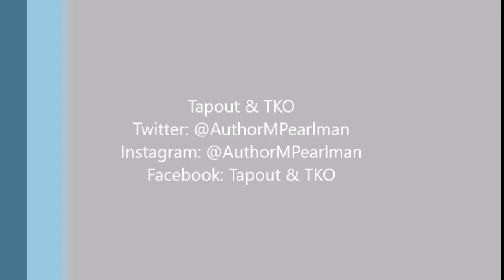Episode 259: Adam Fugitt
Caught up with LFA 51 Competitor, Adam Fugitt! Adam talks about his opponent, Kailan Hill (2-0), moving up to Middleweight for the fight, what fans will see from him, Woodley vs. Till, and more!